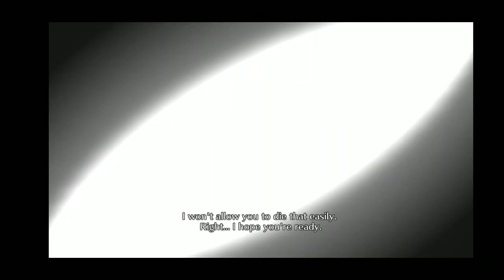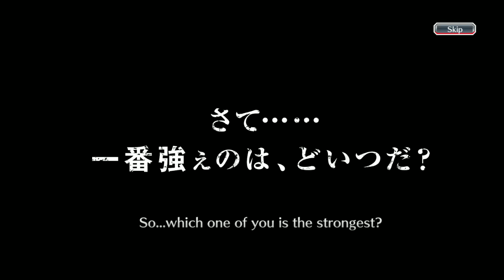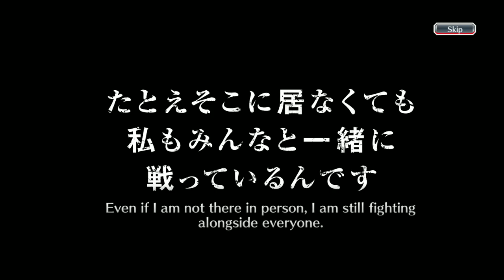เปิดกาชา เคมปาจิ เคียวราคุ ร่างบังไค -​ Bleach Brave Souls(ไทย)​[เกม​มือถือ]​